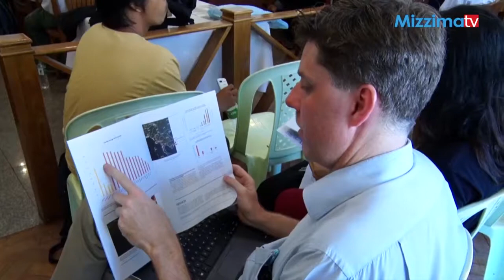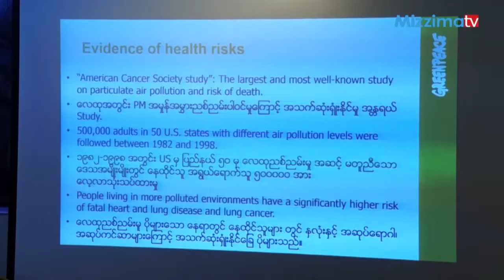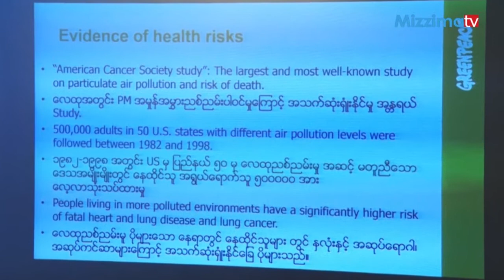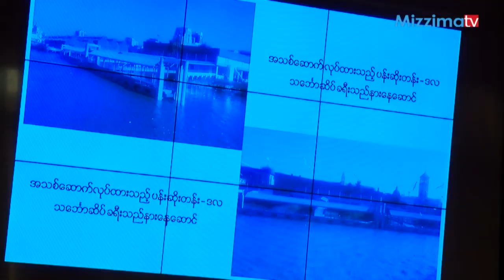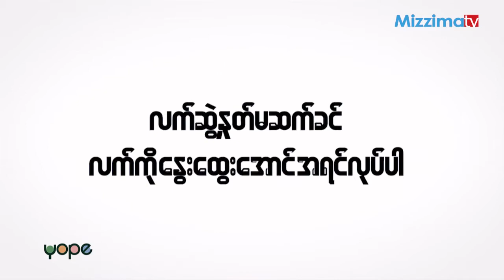ေမလ ၅ ရက္ Mizzima TV အစီအစဥ္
ZawGyi-
ေမလ ၅ရက္ေန႔ Mizzima TV အစီအစဥ္
ျပည္တြင္းသတင္း
ေက်ာက္မီးေသြးစက္႐ံုမ်ား အေကာင္အထည္အေဖာ္ပါက ရန္ကုန္ေလထု ပိုမိုဆိုး၀ါးလာႏိုင္
ျပည္တြင္းသတင္း
သတ္မွတ္ရက္အတြင္း ေစ်းျပန္မထြက္ပါက ကမ္းနားလမ္းရိွ ဆုိင္ခန္းေနရာျပန္သိမ္းသြားမည္
ျပည္တြင္းသတင္း
ေျမျမႇဳပ္မိုင္းေတြကို တပ္မေတာ္မွ ဦးေဆာင္ရွင္းလင္းမည္
ႏိုင္ငံတကာသတင္း
မကၠစီကို၌ အျပန္အလွန္ပစ္ခတ္မႈမ်ားေၾကာင့္ ေလာင္စာဆီသူခိုး ၆ဦးႏွင့္ စစ္သား ၄ဦး ေသဆံုး
အားကစားသတင္း
ဖရီးကစ္ကေန ဂိုးသြင္းႏိုင္ဖို႔ ကိုယ္ပိုင္ေလ့က်င့္မႈေတြ ျပဳလုပ္ခဲ့တဲ့ မားကပ္ရက္ရွ္ဖို႔ဒ္
YOPE (Crazy Staff)
ေပါင္းသင္းဆက္ဆံေရးတိုးတက္ေအာင္ဘယ္လိုလုပ္မလဲ
စီးပြားေရး
ငါးသေလာက္ ဖမ္းဆီးရရွိမႈ ပမာဏ ၇ဆထိ ျမင့္တက္လာ

Unicode-
မေလ ၅ရက်နေ့ Mizzima TV အစီအစဉ်
ပြည်တွင်းသတင်း
ကျောက်မီးသွေးစက်ရုံများ အကောင်အထည်အဖော်ပါက ရန်ကုန်လေထု ပိုမိုဆိုးဝါးလာနိုင်
ပြည်တွင်းသတင်း
သတ်မှတ်ရက်အတွင်း စျေးပြန်မထွက်ပါက ကမ်းနားလမ်းရှိ ဆိုင်ခန်းနေရာပြန်သိမ်းသွားမည်
ပြည်တွင်းသတင်း
မြေမြှုပ်မိုင်းတွေကို တပ်မတော်မှ ဦးဆောင်ရှင်းလင်းမည်
နိုင်ငံတကာသတင်း
မက္ကစီကို၌ အပြန်အလှန်ပစ်ခတ်မှုများကြောင့် လောင်စာဆီသူခိုး ၆ဦးနှင့် စစ်သား ၄ဦး သေဆုံး
အားကစားသတင်း
ဖရီးကစ်ကနေ ဂိုးသွင်းနိုင်ဖို့ ကိုယ်ပိုင်လေ့ကျင့်မှုတွေ ပြုလုပ်ခဲ့တဲ့ မားကပ်ရက်ရှ်ဖို့ဒ်
YOPE (Crazy Staff)
ပေါင်းသင်းဆက်ဆံရေးတိုးတက်အောင်ဘယ်လိုလုပ်မလဲ
စီးပွားရေး
ငါးသလောက် ဖမ်းဆီးရရှိမှု ပမာဏ ရဆထိ မြင့်တက်လာ